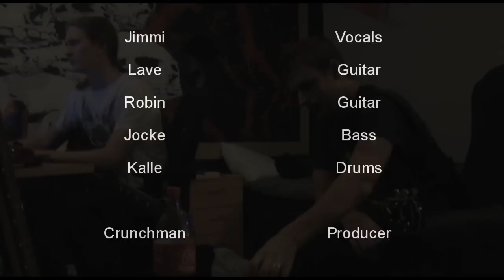Causing Chaos - Web TV [episode 1]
this episode: songwriting

Filmed by: Causing Chaos
Edited by: Lave